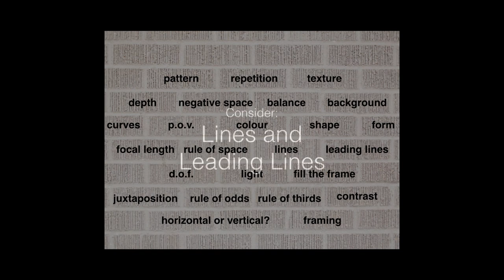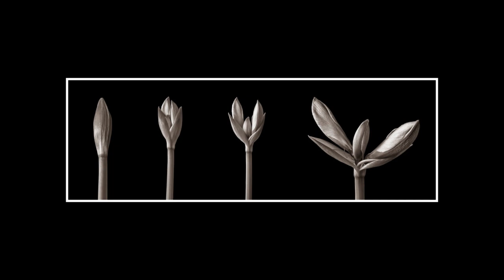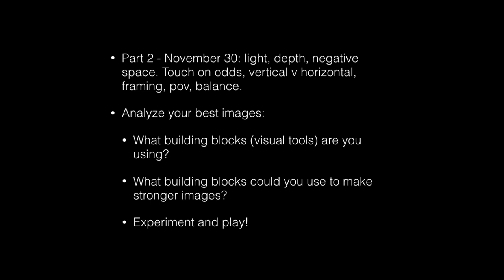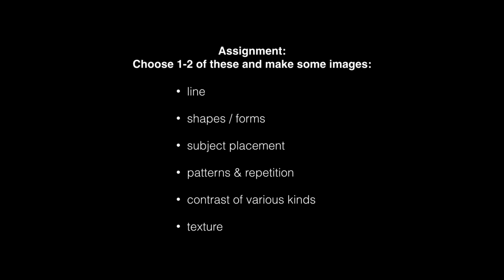Part 1: Building Blocks of Composition for Photographers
This tutorial will help photographers at all levels of expertise improve their compositional skills to create more impactful images. Basic principles of composition addressed in Part 1 include Lines, Shapes & Forms, Subject Placement, Patterns & Repetition, Contrast, and Texture. This presentation was given to the North Shore Photographic Society in Vancouver, BC, in October of 2020 (some adaptation done since then). Part 2 is also available on this channel.
 (Prints of these images and more available at JHHphoto.com.)